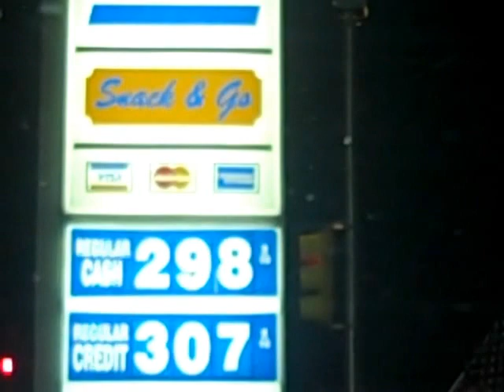DONT SMILE !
Good news,I'm feeling better...Bad News, I CANT SLEEP !!!